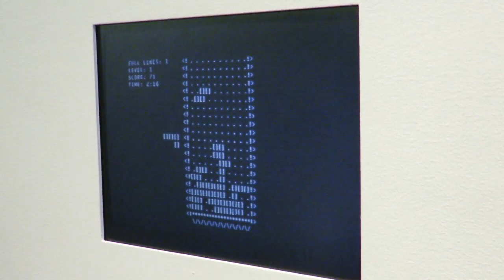Tu-Mi.com - New York 89